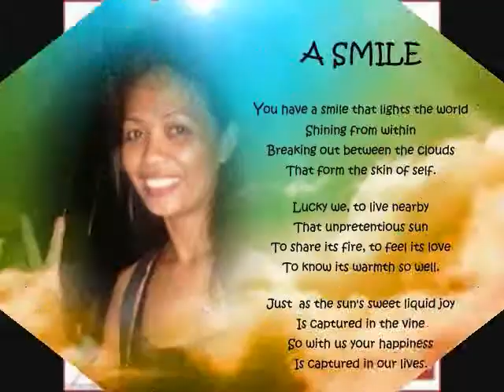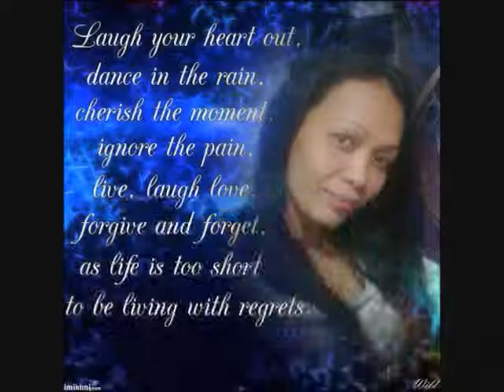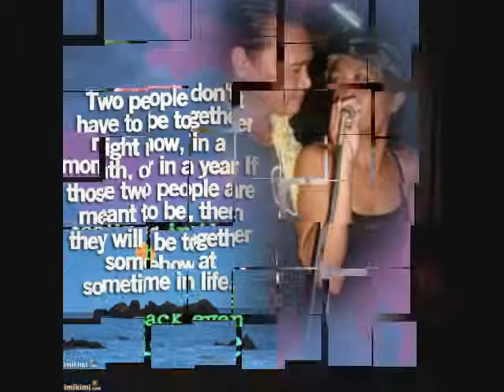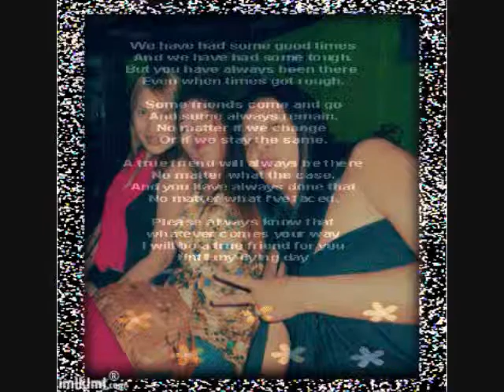ALL ABOUT ME